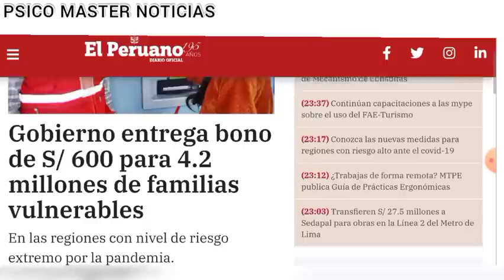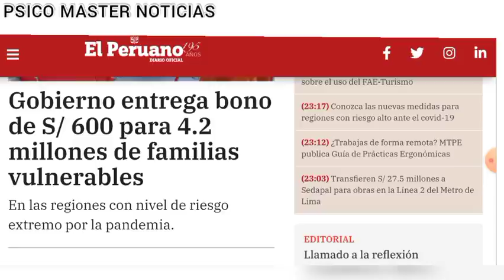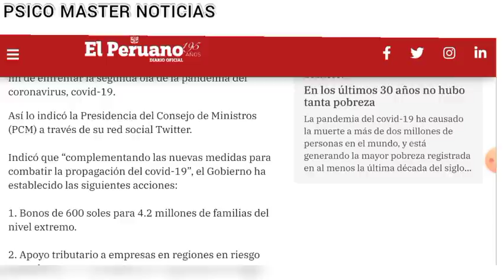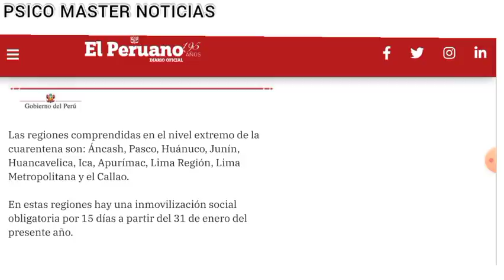Nuevo Bono Familiar S/600 ¿Mira Quiénes Son Los Benéficiarios? ¡Confirmado!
*Vídeo ínformativo quiénes serían los benéficiarios del Nuevo Bono Familiar de S/600